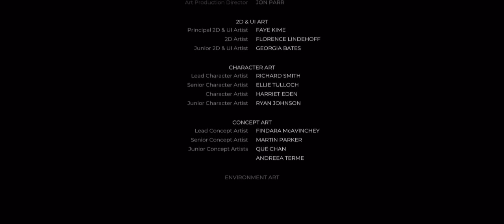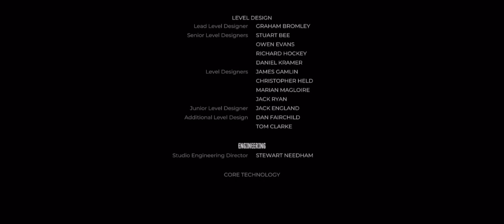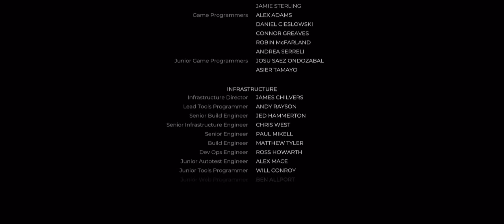They left me at the end | Dead Island 2 # 8 {Finale}